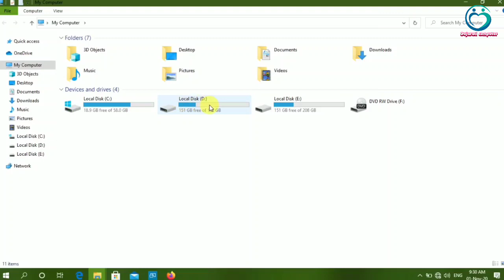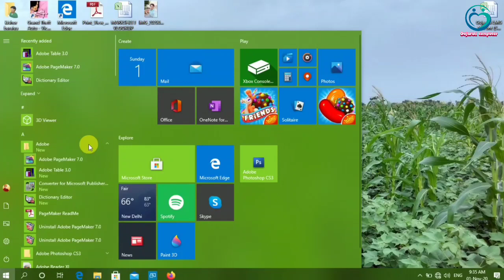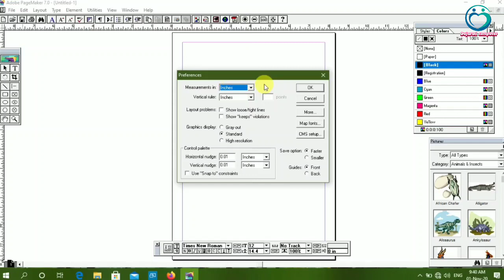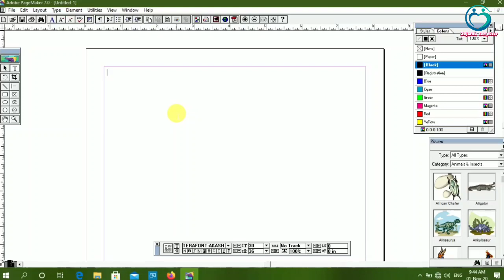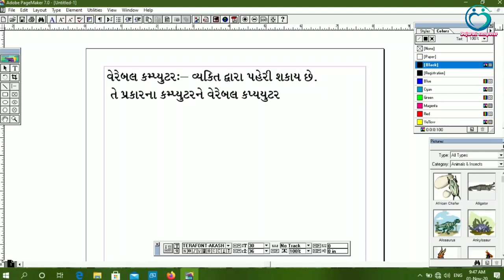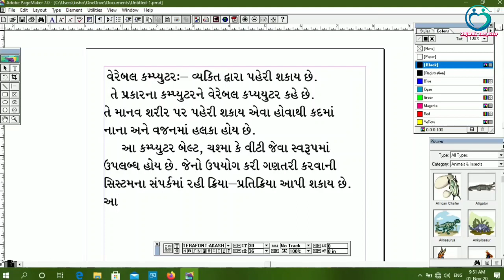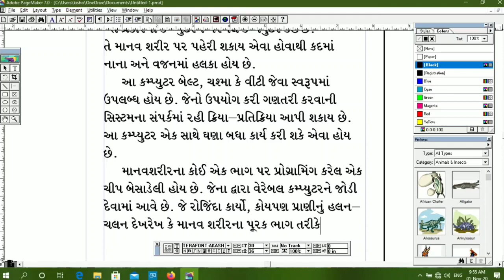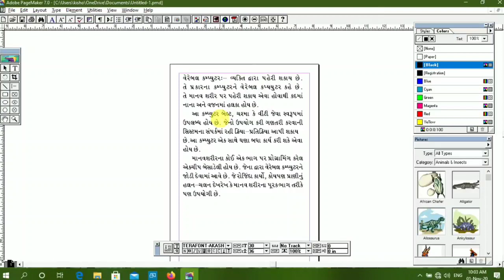pagemaker gujarati typing | Part-56 | CCC | ટેરા ફોન્ટ ગુજરાતી | Gujarati Computer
This Chanel Only For Practically Gujarati Video
ટેરાફોન્ટ ગુજરાતી
टेरा फोन्ट गुजराती
CCC & CCC+ Online Fully Course Gujarati Computer
Job & Computer Exam Only Practically Video
*How to Gujarati Typing In Adobe Page-maker*
Video Editing by Computer Computer